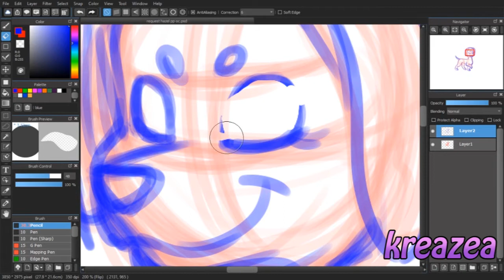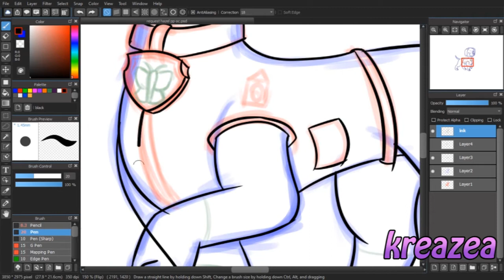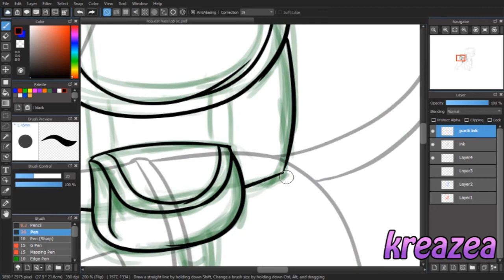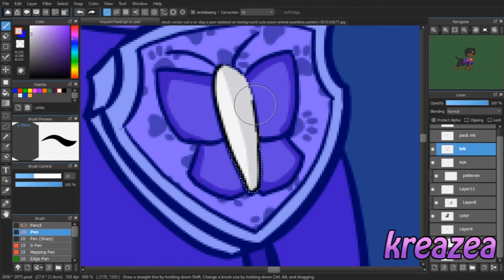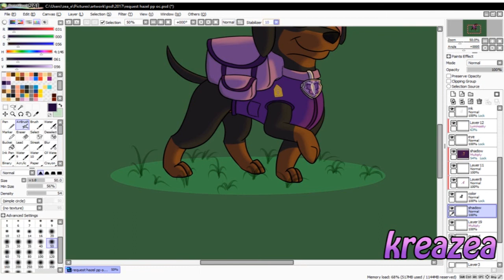Speedpaint/ Timelapse (Prize Request) Paw Patrol OC - Hazel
Speedpaint/ Timelapse vid of Hazel, a Paw Patrol OC created by Stjarnamenne on deviantart.

Real Time: 1 hr 45 mins
Software: MediBang Paint Pro, Paint Tool Sai